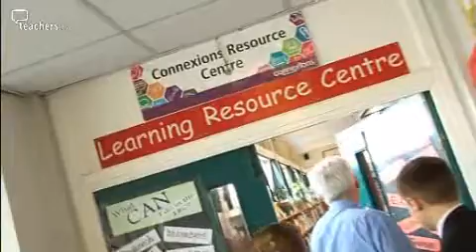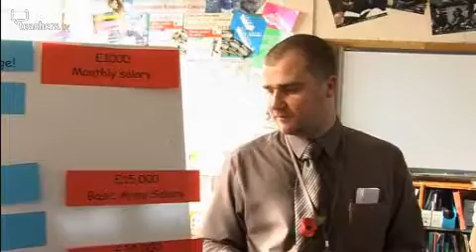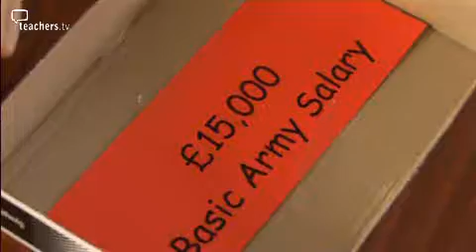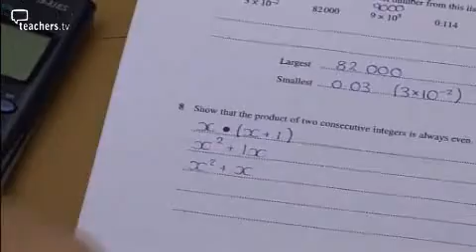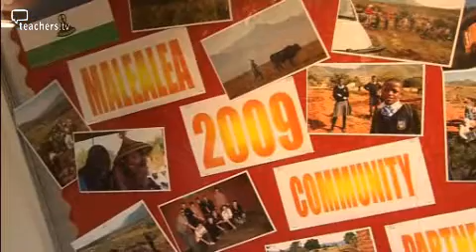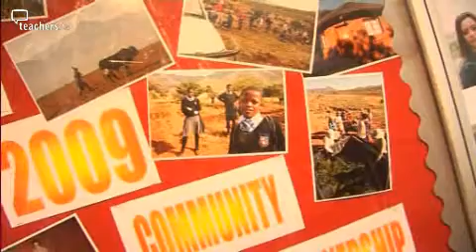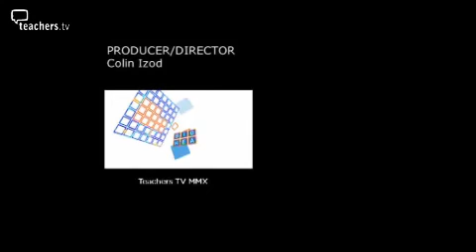Teachers TV: Mick Waters Drops In: City School